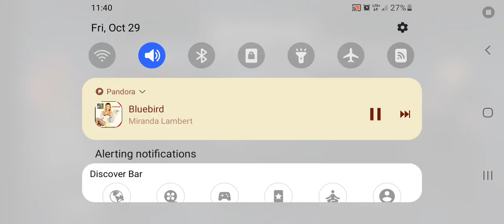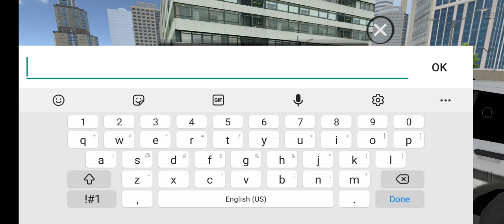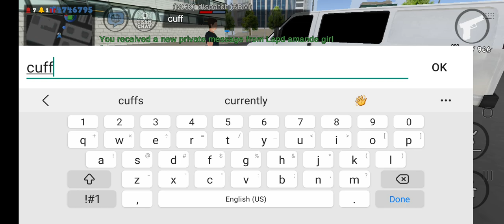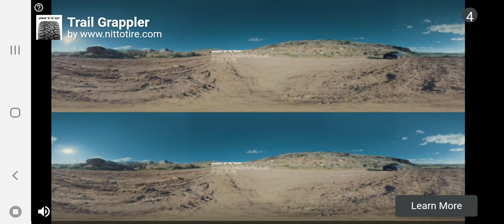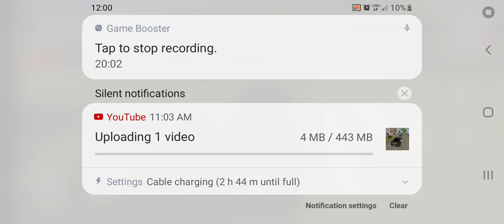for the walker county sheriff's office